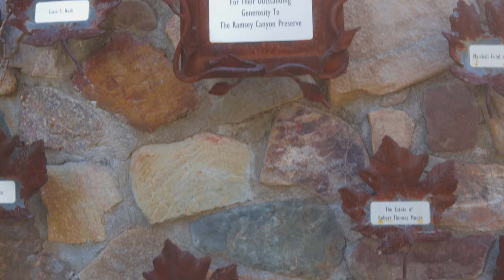Ramsey canyon preserve | CANON M50| Cinematic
Ramsey canyon preserve

Ramsey Canyon Preserve offers guided walks from March through November on an easy, shady trail. Guides share the lively natural and cultural history of the canyon, and explain why the canyon is rich in wildlife. You’ll likely spot a few deer, hummingbirds, reptiles, and insects. The preserve is open all year.